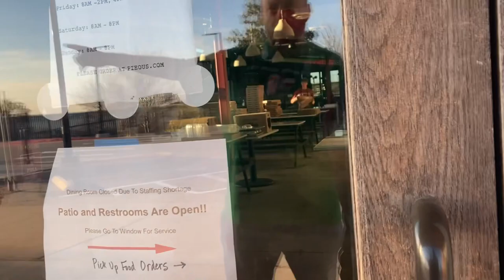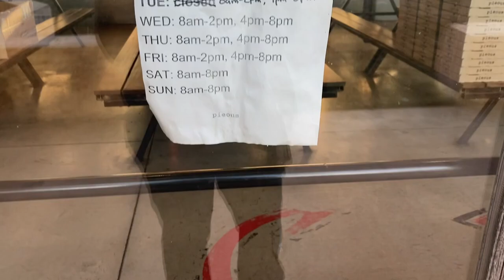Top Pizza in Austin MISSED by Food Network Guy Fieri’s Diners, Drive-Ins and Dives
Located off 290 in Austin, Texas and only serving to-go due to staffing challenges, we’re visiting Pieous in today’s Buzz With Your Cuz. Pieous was featured on Food Network for having the best desserts…but that’s not all they’re known for. Let’s check it out.
❤︎ Theresa & Cam

★ NEWLY LAUNCHED MERCH! ★

LimoStudio, LMS103, Soft Lighting Umbrella Kit, Day Light Color:

EDITING SOFTWARE by WeVideo, Professional Version

SOCIAL MEDIA MANAGER TOOL, as of this past January 2022, we are now using SmarterQueue so we can focus on life as a whole, and not have to individually post to our multiple social media platforms. As you see posts on Instagram, Facebook and Pinterest, those are now auto-populating by SmarterQueue.

/// AFFLILIATE LINKS LISTED \\\
We don't get paid if you click, only if you buy. All links lead to Amazon.com We do greatly appreciate you ordering through our link as we will receive a small commission through the Amazon Affiliate Partner Program, Epidemic, SmarterQueue Canva, NewsBreak and Red Bubble who provides our Merch.
☆2022 NEW UPLOAD SCHEDULE☆
Monday: Food Video
Thursday: Buzz with Your Cuz Drink video